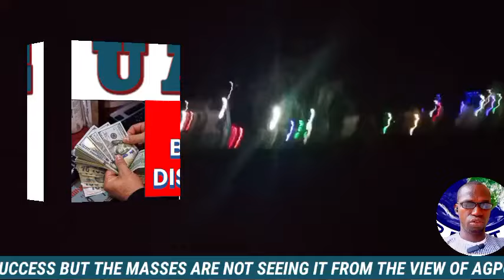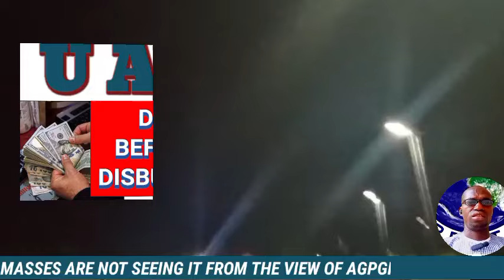UAAG GRANT DISBURSEMENT NEWS, THE NGO'S REQUEST THE TRUTH FROM APST KEN NOT AGPGN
disbursement news